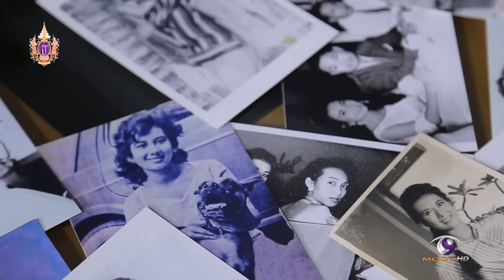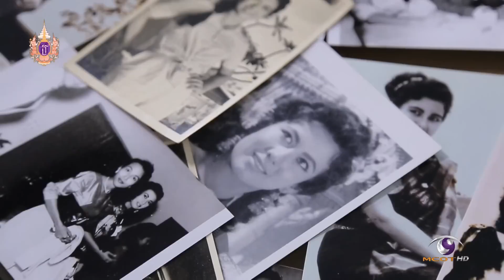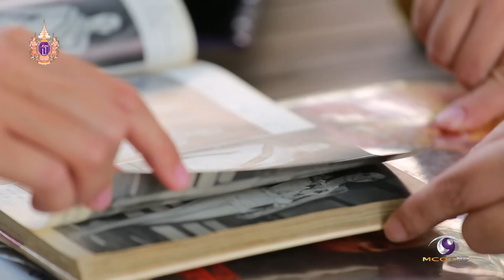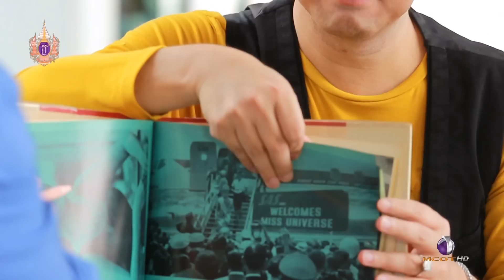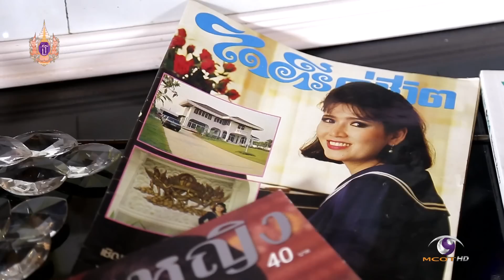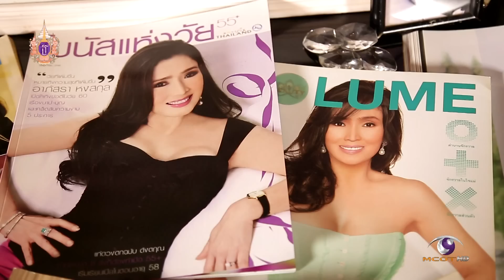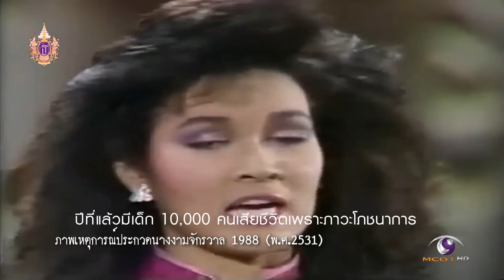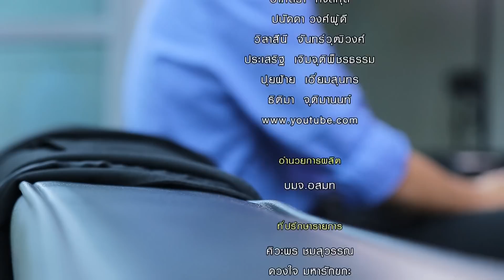ข่าวดังข้ามเวลา : 13 เมษายน 2558 (มงกุฎเหนือกาล)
ผู้ดำเนินรายการ : จามร กิจเสาวภาคย์